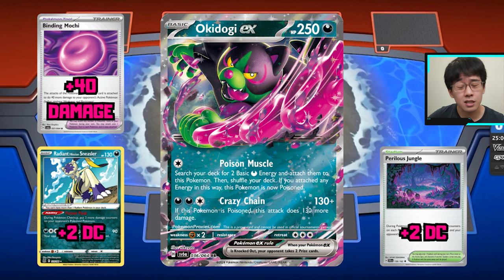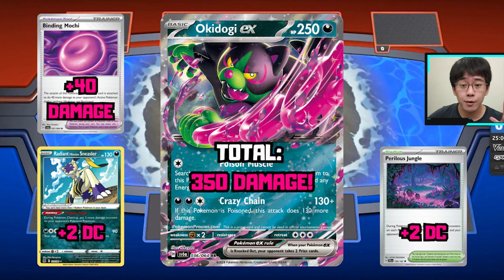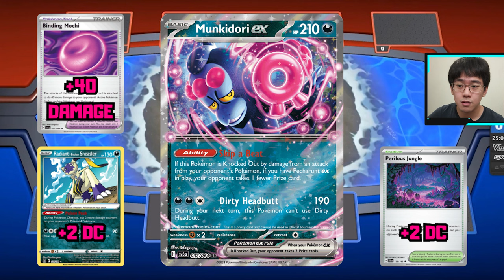Review Set Shrouded Fable: Apakah META Dark-Poison Akan Bangkit? Pokemon TCG Indonesia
Thank you as the source of all the cards featured in this video

Time stamps:
00:00 opening
00:54 apa itu efek poison? (untuk pemula)
01:38 kartu2x yg sudah rilis yg mendukung META ini
03:26 masuk pembahasan utama
03:36 supporter janine & tool binding mochi
04:35 okidogi ex
07:13 pecharunt ex
08:37 munkidori ex
10:27 fezandipiti ex
11:39 crobat
13:18 kesimpulan